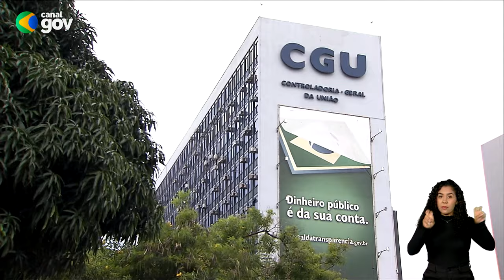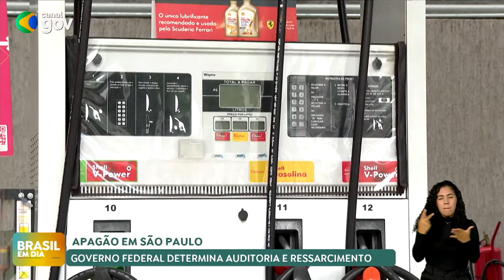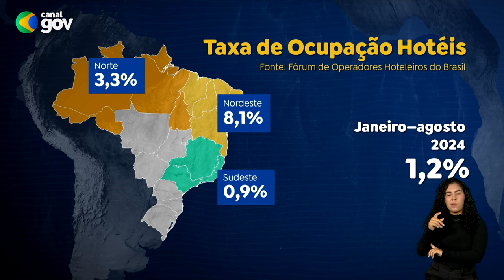BRASIL EM DIA | 15/10/2024